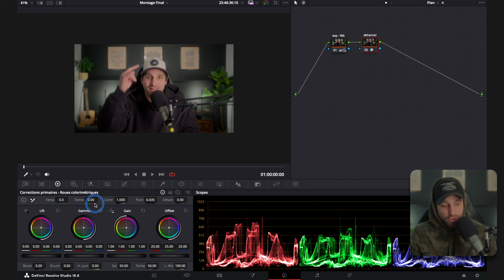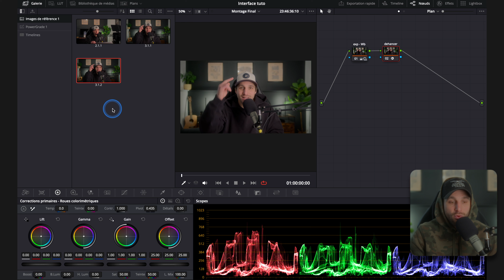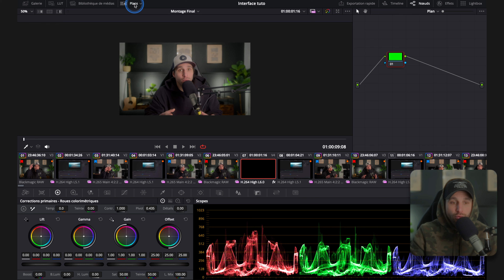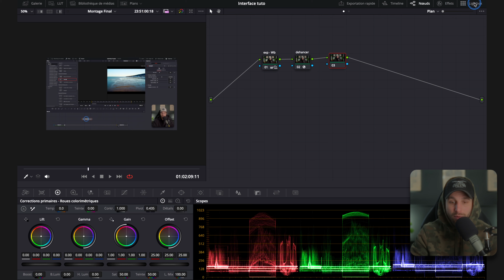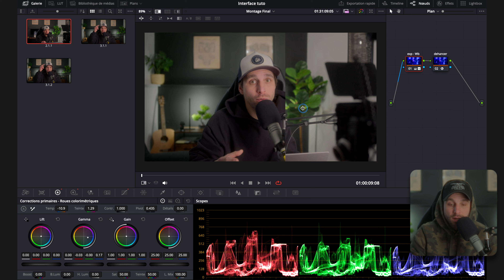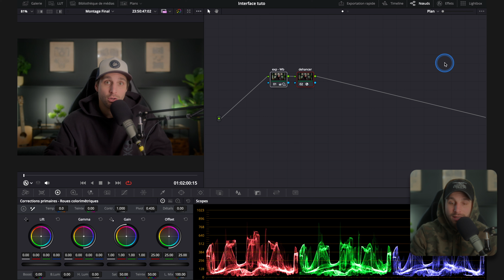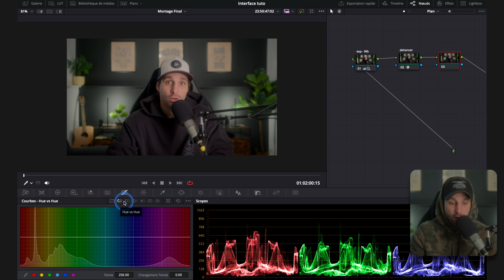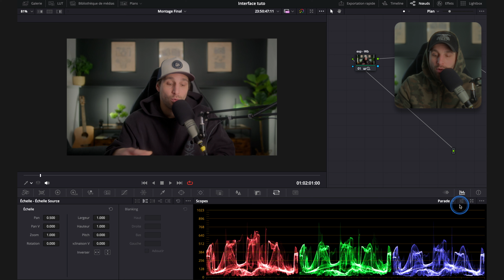L'interface de l'onglet de l'étalonnage - DaVinci Resolve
Découvrez en profondeur l'onglet d'étalonnage de DaVinci Resolve dans cette vidéo captivante. Plongez dans les détails de cette interface puissante, conçue pour donner vie à votre vision artistique. Cette exploration vous aidera à maîtriser les outils et les techniques essentiels pour sublimer vos projets. Laissez-vous guider à travers les fonctionnalités innovantes qui vous permettront d'exprimer pleinement votre créativité.

YEZZZIRR !!!
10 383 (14 février 2024)

Chapitres

0:00 = Intro
0:37 = Média
1:41 = Galerie
4:13 = Lut
5:38 = Plans
9:44 = Exportation rapide
10:09 = Timeline
10:33 = Noeuds
10:51 = Effets
12:12 = Lightbox
16:34 = Viewer
21:27 = Noeuds détaillés
23:45 = Barres d’outils
30:53 = Outro